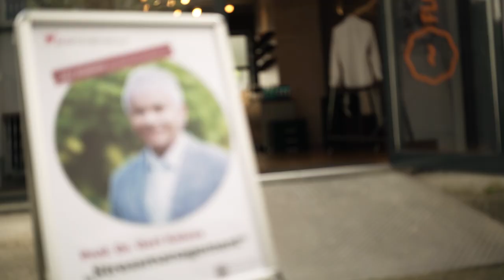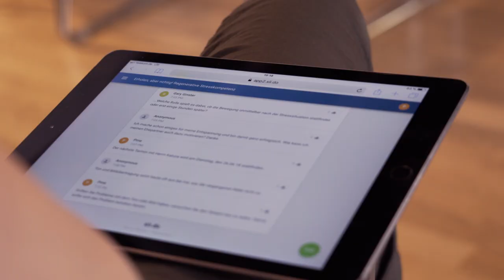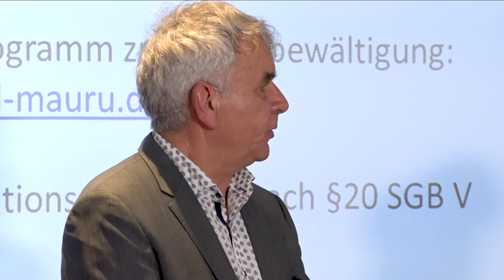Stressexperte Gert Kaluza verrät Erholungsformel | Achtsamkeit und Stressmanagement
Wie können wir uns richtig erholen. Deutschlands renommierter Stressexperte Prof. Dr. Gert Kaluza kennt die Formel für richtige Erholung. Erleben Sie die Experten der pme Work-Life-Akademie in unseren Livestreams, Webinaren und Seminaren.